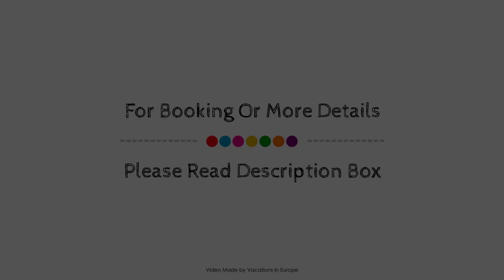Corfu Sea Palm Villa Pacifica - Sea View, Corfu Island, Greece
Searching For
1. Corfu Sea Palm Villa Pacifica - Sea View - Corfu Island
2. Corfu Sea Palm Villa Pacifica - Sea View - Corfu Island Virtual Tour
3. Corfu Sea Palm Villa Pacifica - Sea View - Corfu Island Rooms
4. Corfu Sea Palm Villa Pacifica - Sea View - Corfu Island Amenities
5. Corfu Sea Palm Villa Pacifica - Sea View - Corfu Island Videos
6. Corfu Sea Palm Villa Pacifica - Sea View - Corfu Island Offers
7. Corfu Sea Palm Villa Pacifica - Sea View - Corfu Island Deals
Audio Credit:
Track Title: Subway Dreams
Artist: Dan Henig